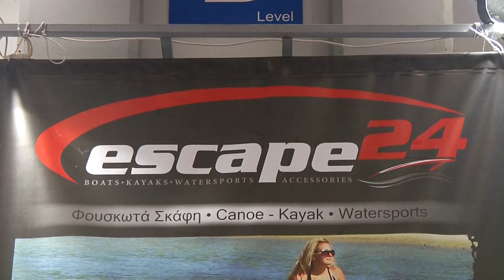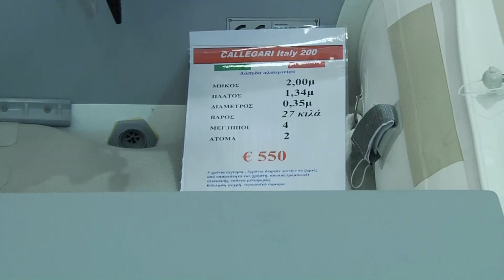Boat & Fishing Show 2015: Escape 24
Η έκθεση Boat & Fishing Show - Έκθεση Ψάρεμα Σκάφος 27-29 Μαρτίου 2015, πραγματοποιήθηκε  μαζί με την έκθεση Θαλάσσιος Τουρισμός - Sea & Tourism Expo στο σύγχρονο εκθεσιακό κέντρο Helexpo στο Μαρούσι.

Σε ένα από τα κεντρικά περίπτερα της έκθεσης είχαμε την ευκαιρία να δούμε από κοντά τη μεγάλη γκάμα συμβατικών φουσκωτών Escape, τα καγιάκ Winner, Cobra και Native, ηλεκτρικούς και εξωλέμβιους κινητήρες και όλα τα αξεσουάρ Rail Blaza και Escape για σκάφη και καγιάκ.

Boat & Fishing Show, μαζί με την έκθεση Θαλάσσιος Τουρισμός - Sea & Tourism Expo, η μεγαλύτερη γιορτή της θάλασσας!